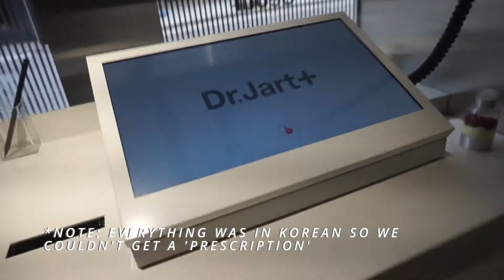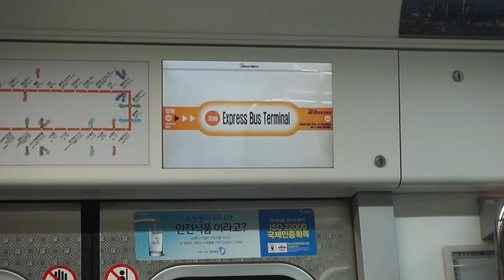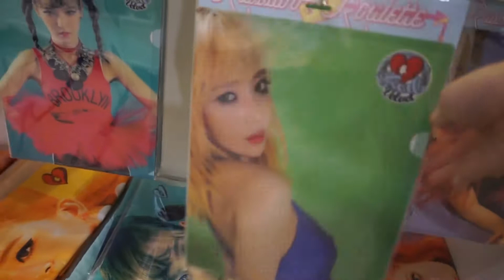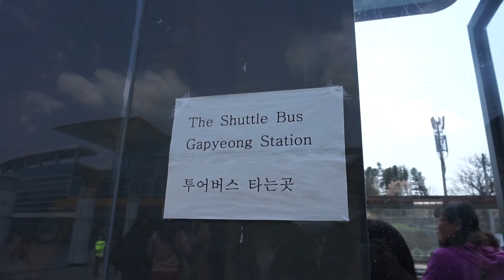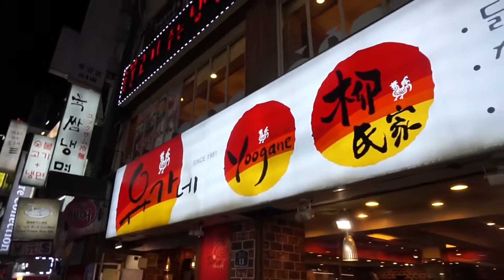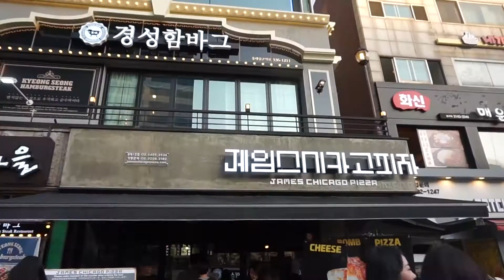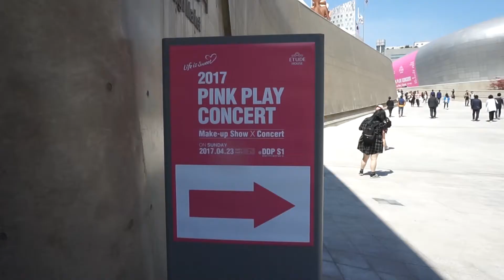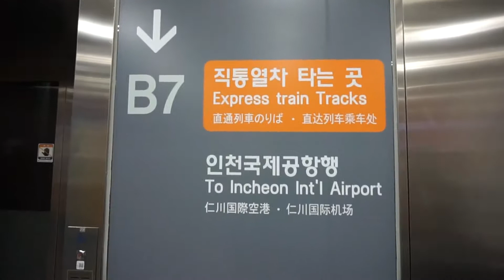Travel With Me To Seoul! | Part 2 - Nami Island, Commonground & More!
Earlier this April, I visited Seoul for the first time with my friend for my graduation trip. Here's Part 2 of my Seoul vlog with more getting lost, sightseeing, and chit chatting with us as we explore places like Nami Island, Commonground, and more!